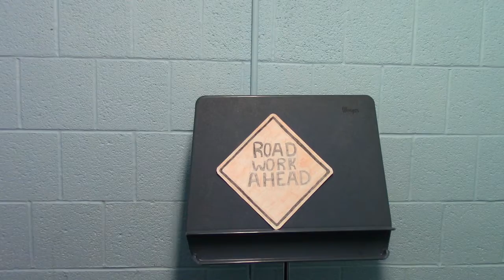What Ever Happened To Vines? Here they are! Missing Vines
Have you ever wondered what happened to your favorite Vines? Here they are! Skyler, Inam and Rachelle created something for you for Skyler's final video project.